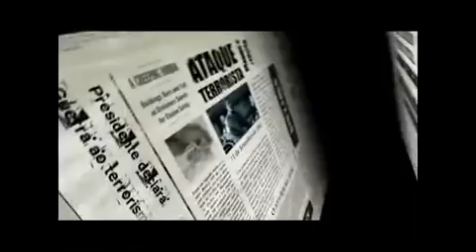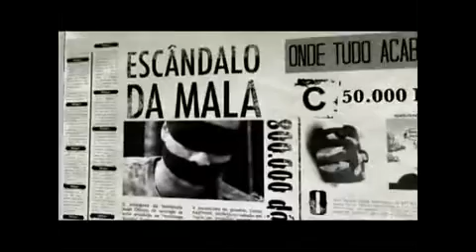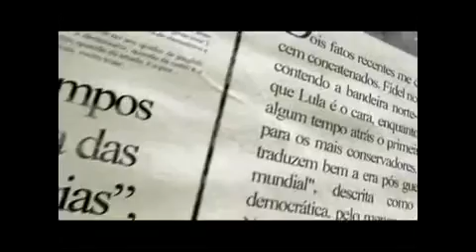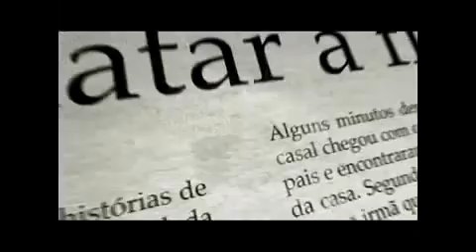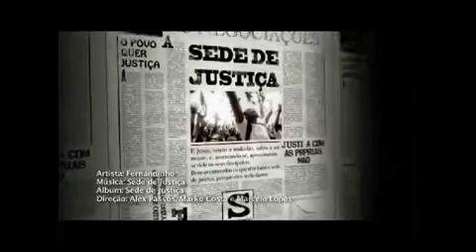CLIP SEDE DE JUSTIÇA - FERNANDINHO